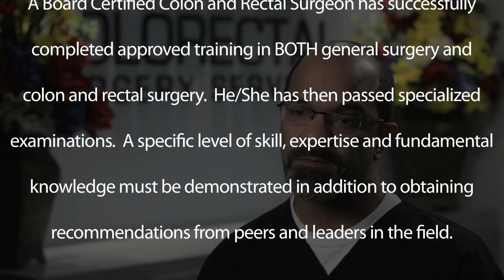Constipation & Testing for Constipation: work up for treatment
Dr. John Winston, III discusses constipation, the work-up & tests for constipation or difficult defecation.

Constipation is a common complaint among patients.  It has various definitions & can be caused by many things or even diseases. A work up or set of tests must be performed in order to make a plan to help with this often debilitating problem.

Testing may include colonoscopy, colon cancer screening, anal manometry, electromyography, rectal sensation testing, colon transit testing and defecography.  This surgical group has special equipment in a calm atmosphere & experience to make the client feel at ease in an embarrassing situation.

Not all causes of constipation require surgery.  In fact surgery is often the last resort; however, in order to help the cause of constipation must be found for any individual patient.

The surgeons at CSS have special expertise in this problem & can help.  They are BOTH board certified in BOTH general surgery & colorectal surgery.